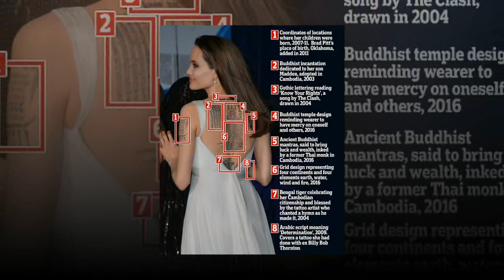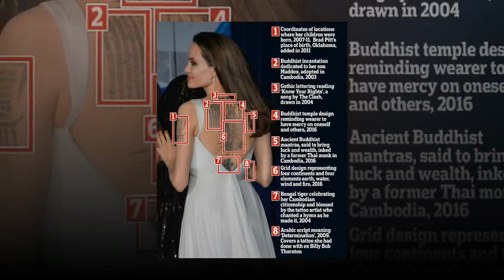Angelina Jolie reveals the mysteries behind the tattoo on her back on a meeting in Beverly Hills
Angelina Jolie embraces her style icon status in a black camisole and matching leggings as she heads into a meeting in Beverly Hills